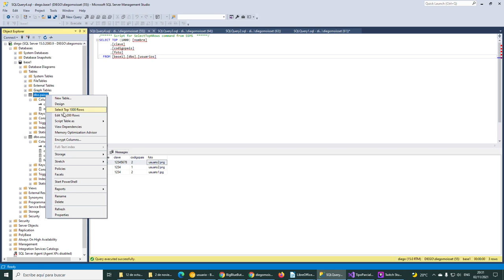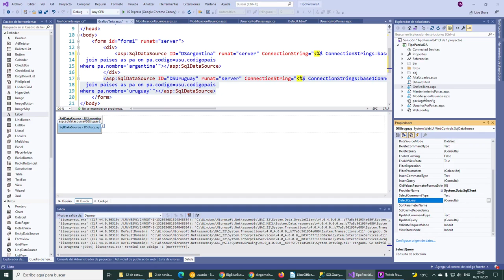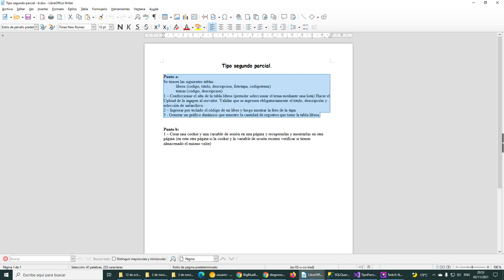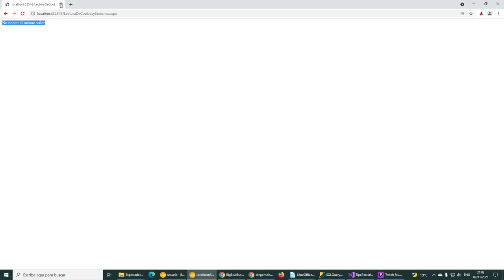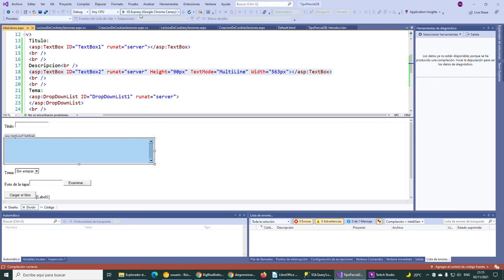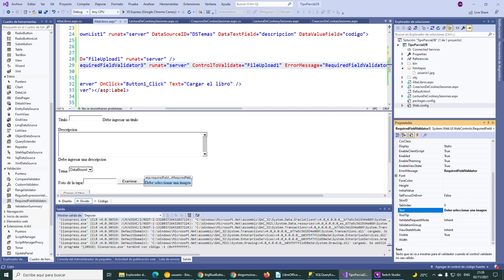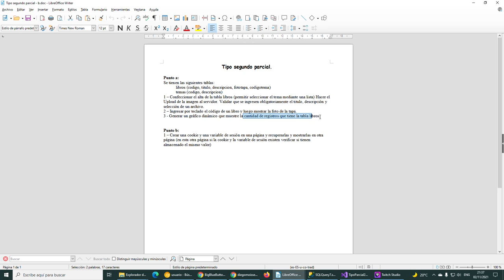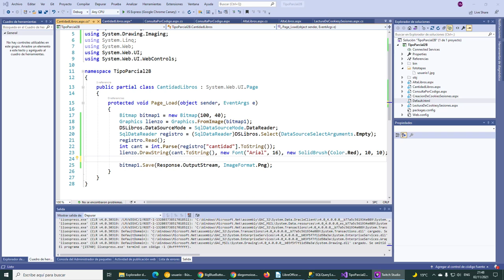2021-11-02 TP4 B